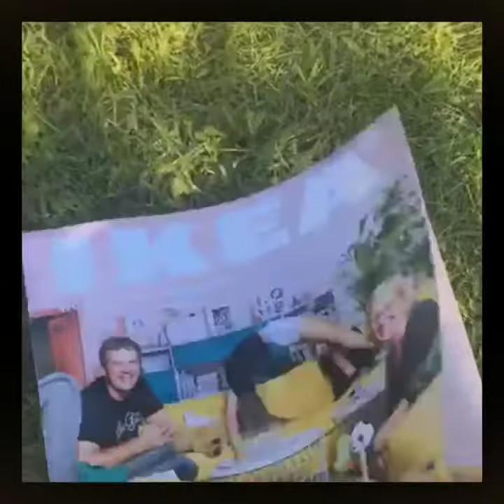Ikea Cover shooting 2017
Einmal im Jahr findet bei Ikea Österreich ein Cover shooting statt.
Ist immer ein Riesenspaß